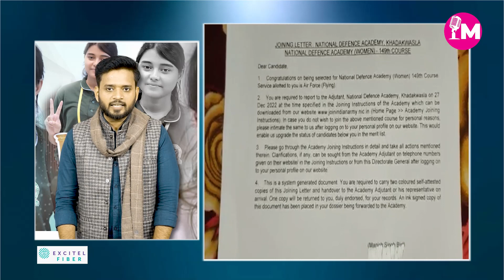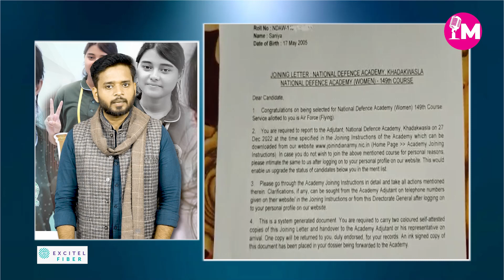Woमंच: Mirzapur की Sania Mirza बनेंगी India's First Muslim Fighter Pilot। जानें उनकी Story ।Manchh।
सानिया मिर्जा पर जो कि भारतीय वायु सेना की पहली मुस्लिम महिला फाइटर पायलट बनने जा रही हैं। सानिया ने एनडीए की परीक्षा में 148वीं रैंक हासिल की है। सानिया देहात कोतवाली थाना क्षेत्र के छोटे से गांव जसोवर की रहने वाली हैं.प्रदेश की पहली महिला पायलट के लिए सानिया मिर्जा चुनी गई है। हिंदी मीडियम से पढाई करने वाली सानिया ने कहा कि हिंदी मीडियम वाले भी मुकाम पा सकते है । इरादा पक्का होना चाहिए ।

On Sania Mirza who is going to become the first Muslim woman fighter pilot of the Indian Air Force. Sania has secured 148th rank in NDA exam. Sania is a resident of Jasovar, a small village in Dehat Kotwali police station area. Sania Mirza has been selected for the first woman pilot of the state. Sania, who studied in Hindi medium, said that Hindi medium people can also achieve success. The intention should be firm.